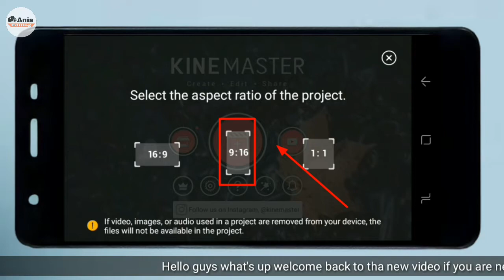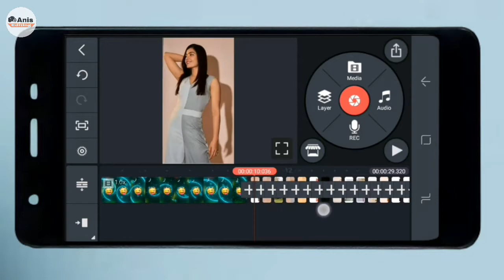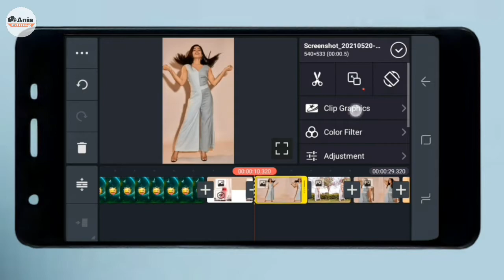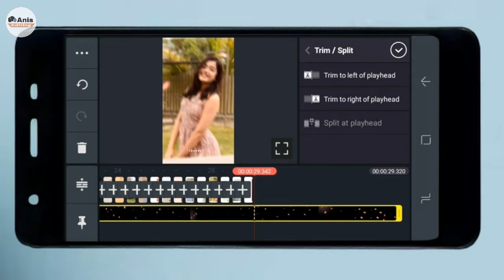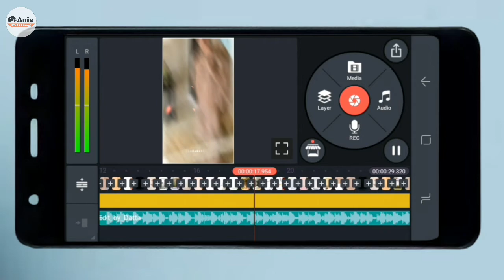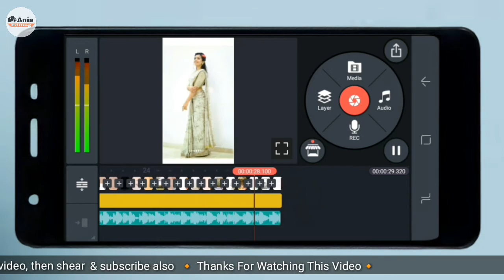Kinemaster new video editing 2021 | whatsapp status new status editing video | status kaise banaye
About This:-

Kinemaster new video editing 2021 | whatsapp status new status editing video 2021 | status kaise banaye

     🔽 DOWNLOAD 🔽

               🔻App Link 🔻

                  🔻TOP VIDEOS 🔻

1) O Pata Nahi Ji Konsa Nasha Karta Hai Status Editing KineMaster 2020 | New Status Editing 2020🔻🔻🔻🔻🔻🔻

Your Quarries :-
1) kinemaster new video editing 2021
2) Watsup status new Status editing video 2021
3) new dj whatsapp status video editing
4) kinemaster video editing
5) queen girl video editing
6) dj song photo editing status
7) trending dj song whatsapp status editing
7) light effect video editing in kinemaster
8) kinemaster video editing new style 2021
9) new trend video editing kinemaster
10) whatsapp status video kaise banaye kinemaster se
11) kinemaster se status video kaise banaye
12) kinemaster se best whatsapp status kaise banaye
13) kinemaster se full screen video kaise banaye
14) how to make whatsapp status video
15) how to make whatsapp status
16) how to make status video
17) how to edit video in kinemaster
18) new kinemaster video editing 2021 hindi